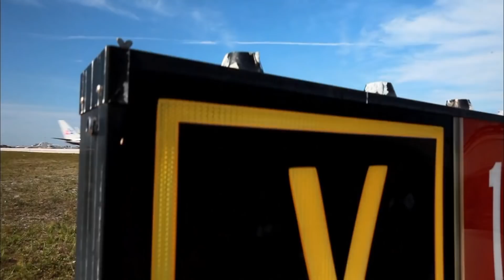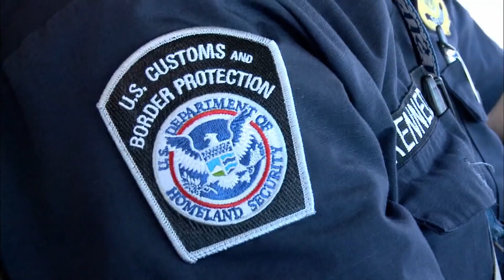Inspección al avión más grande del mundo | Aeropuerto 24/7 Miami | Discovery en Español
Una aéronave A380, conocida por ser la más grande del mundo, aterriza en pista y en menos de 2 horas debe estár completamente lista para despegar.